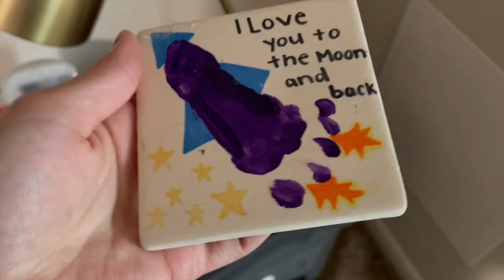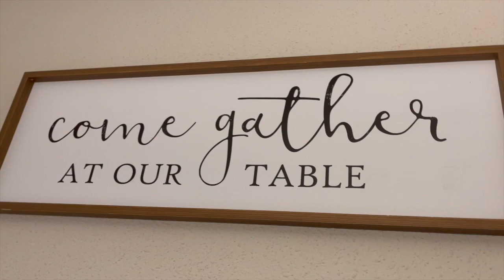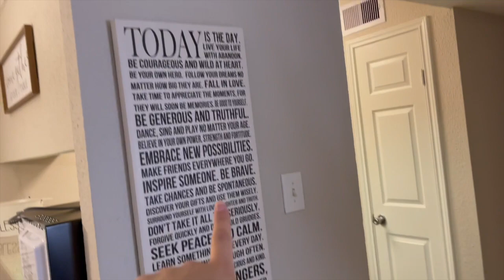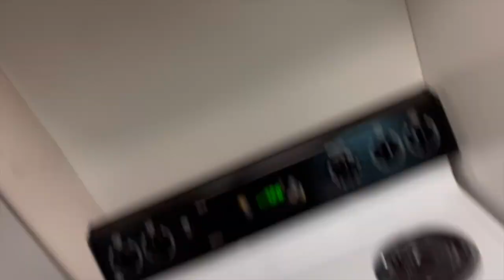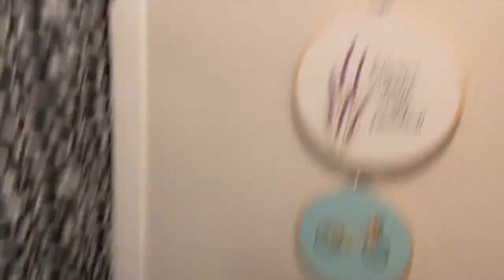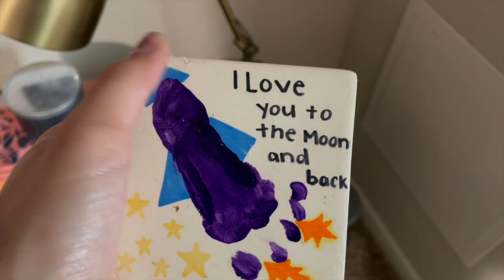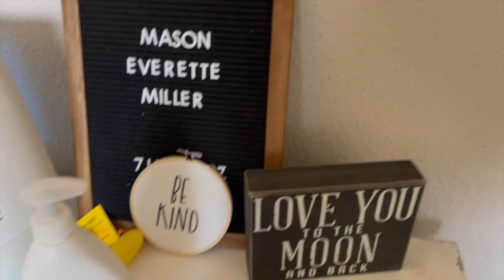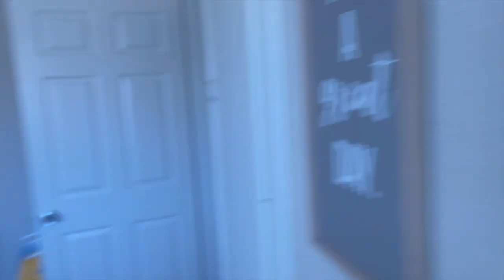DAY IN THE LIFE OF A MOM / we moved out!!! / apartment tour / Taylor Hall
In today's vlog i will be showing you guys my NEW apartment! Mason and I  are finally out of my moms place and man does it feel good!! Join me as i show you guys each and every room.